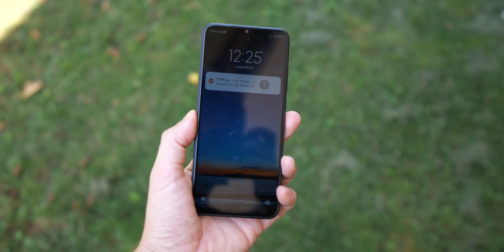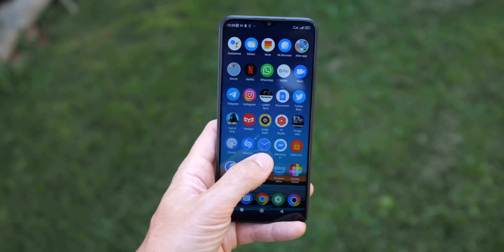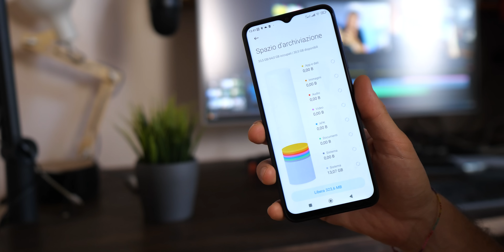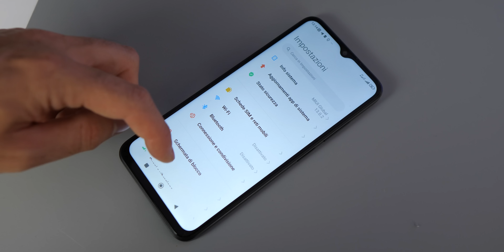POCO M5: entry level con...SORPRESONA!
Ecco POCO M5, il nuovo smartphone entry level per chi non vuole spendere tanto ma al contempo punta ad un prodotto solido, durevole e con alcune caratteristiche tecniche affidabili. Le foto non sono un granché e le prestazioni impongono un po' di pazienza, ma nel complesso sa il fatto suo e soprattutto arriva con una novità graditissima per il mondo Xiaomi

🔥 I NOSTRI PRODOTTI TECH PREFERITI
🔥 LA NOSTRA ATTREZZATURA VIDEO